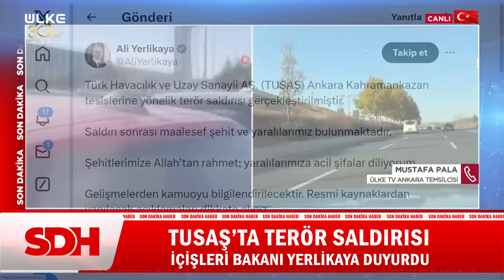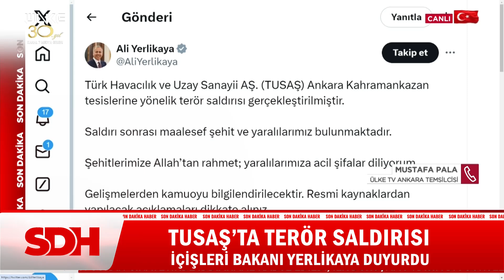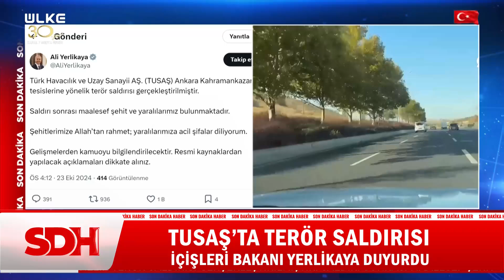İçişleri Bakanı Yerlikaya'dan TUSAŞ Açıklaması: Şehit ve Yaralılarımız Var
Acı haberi İçişleri Bakanı Yerlikaya verdi: Ankara TUSAŞ'taki saldırda şehit ve yaralılarımız var.